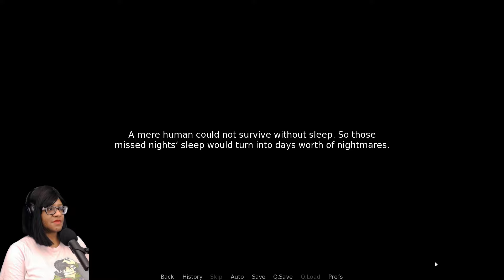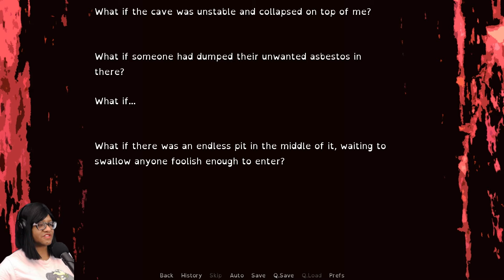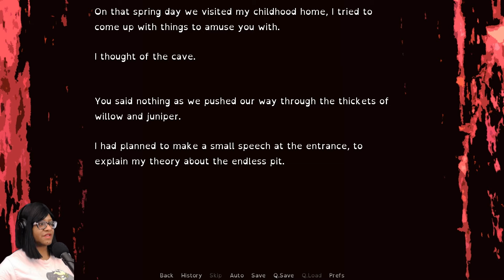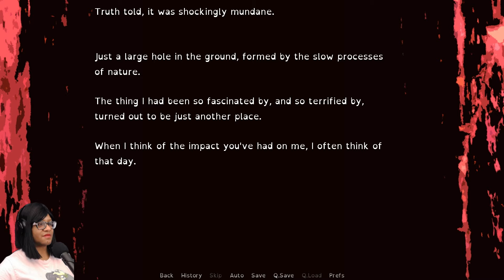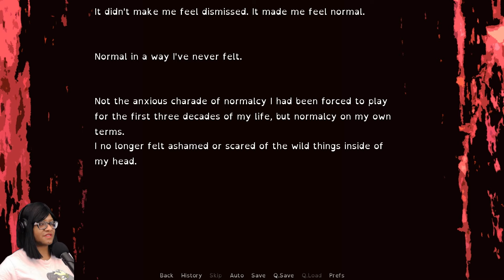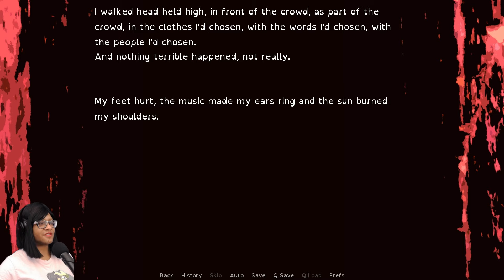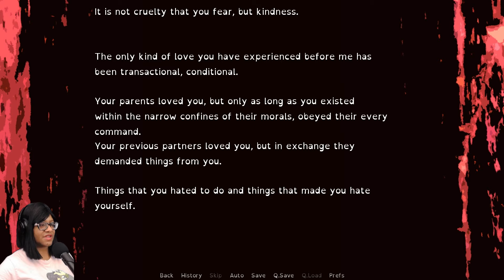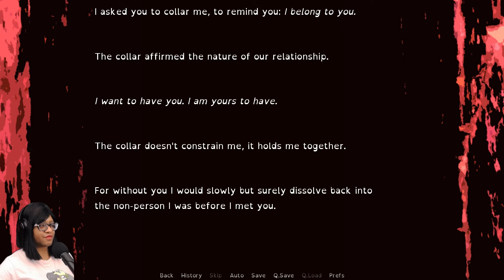Put Back Together in an Alley or Invited to an Eternal Dinner - O2A2 Game JAM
a short narrative about getting acquainted with a friendly flesh entity, with some discussions on personal choice and normalcy. character inspired by the game lobotomy corporation.

lim·er·ence

/ˈlimərəns/

the state of being infatuated or obsessed with another person, typically experienced involuntarily and characterized by a strong desire for reciprocation of one's feelings but not primarily for a sexual relationship.

a short story of a captive and a captor chatting over dinner. not so much horror but more a tense, uneasy atmosphere and an imbalance of power.  named after the yves tumor song of the same name, part of the art without blood universe, but you aren't required to play the [currently] demo to understand this game. based on an unpublished set of poems.

You’ve always been plagued by nightmare, but today is different! Inspired by the nursery rhyme about an angel that scares away bad things.

What is normal?

What can you say in 999 words?

My loving submission for the O2A2 jam. I felt that a story about constraints, both psychological and physical, would be appropriate for the jam.

Yes, this story is about a romantic dom-sub relationship.

🎁COOL HANDMADE GIFTS
🎁COOL super cheap stuff on Aliexpress